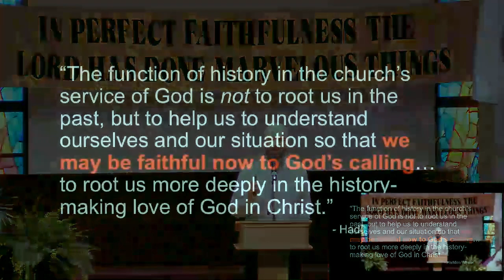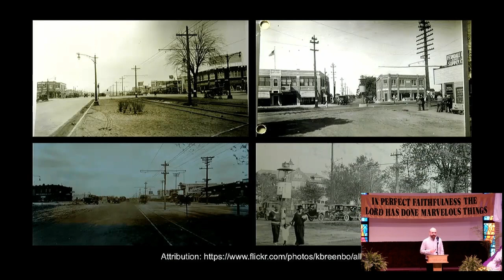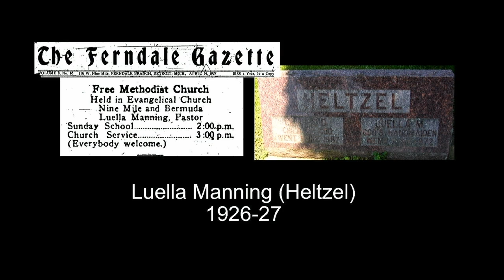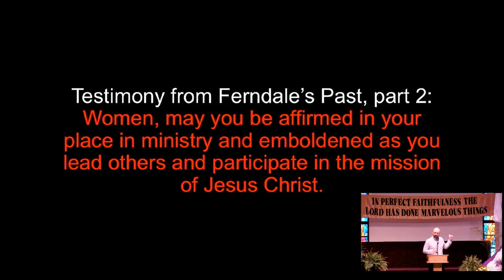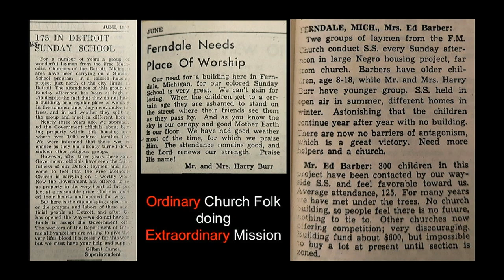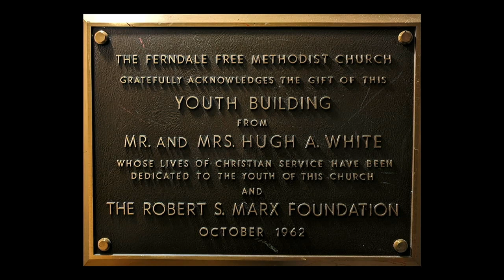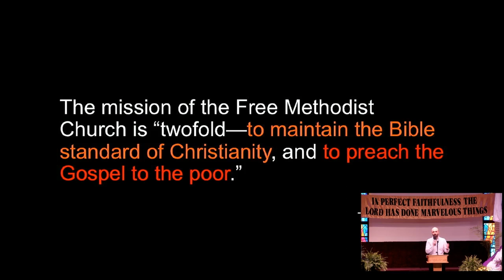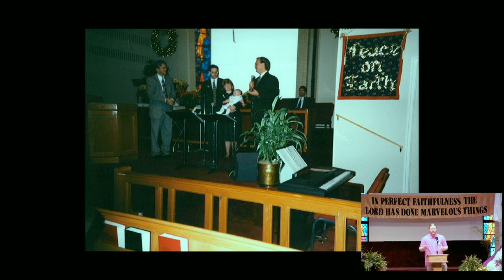100 Years of FFMC! Our Centennial Celebration of Ministry